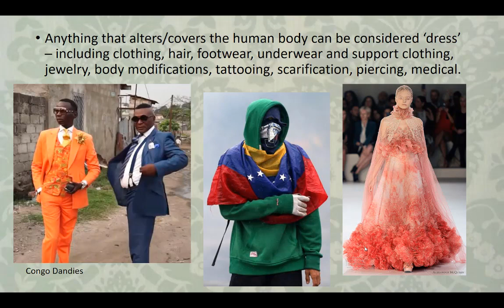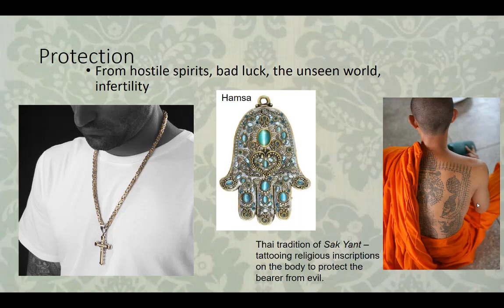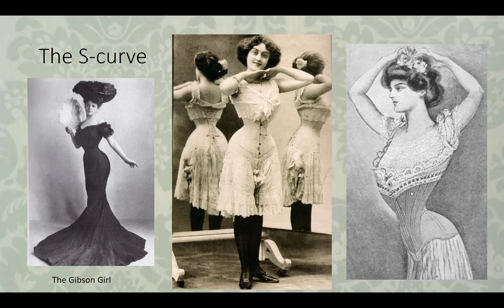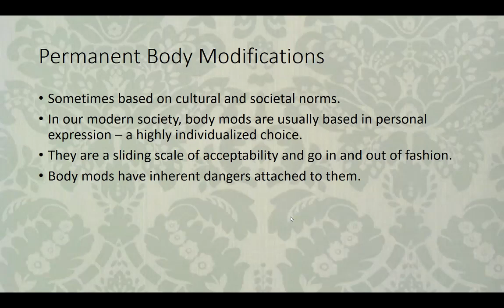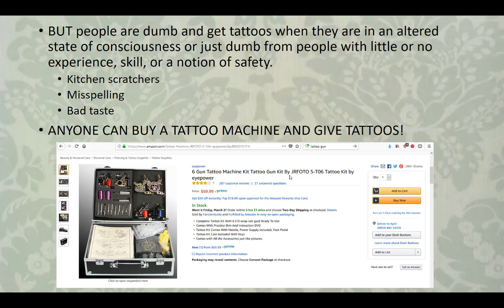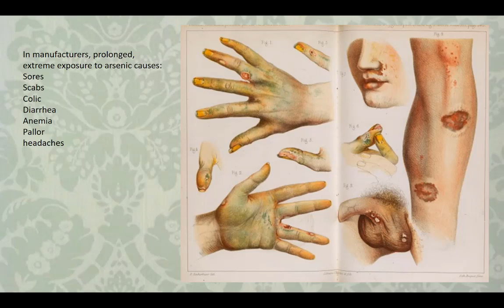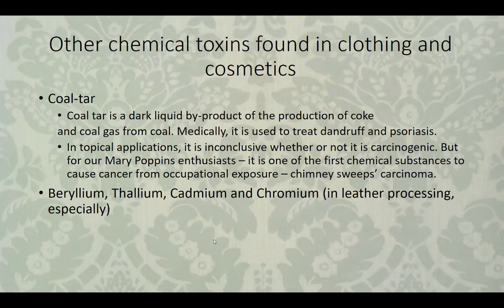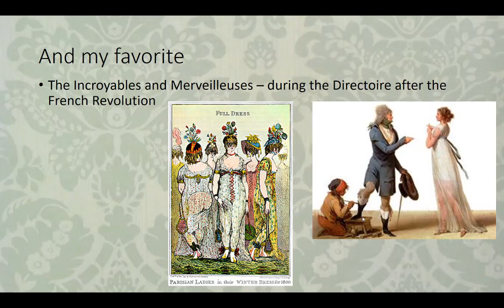Beauty and Death Lecture